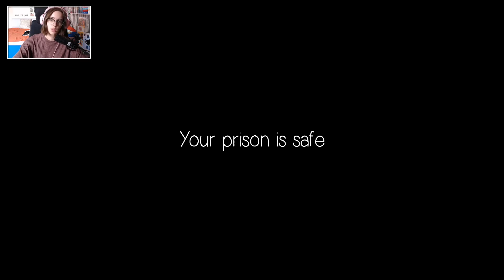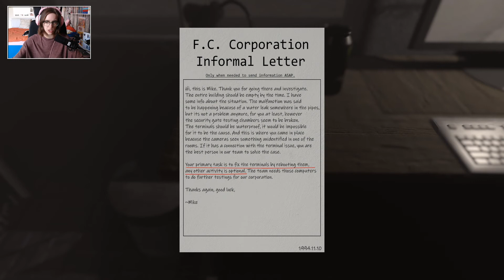I HAVE A FEAR #03 - DAS macht mir wirklich ANGST | Let's Play I Have A Fear (Deutsch/German)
LET'S PLAY: I HAVE A FEAR (Indie Horror)
#03 - DAS macht mir wirklich ANGST

Plattform:
PC